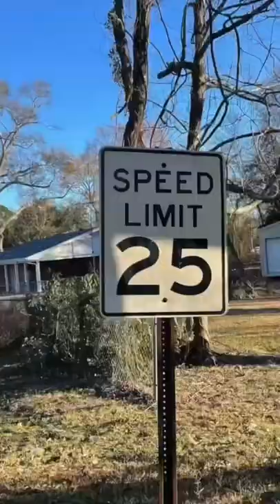SATISFYING PRESSURE WASHING